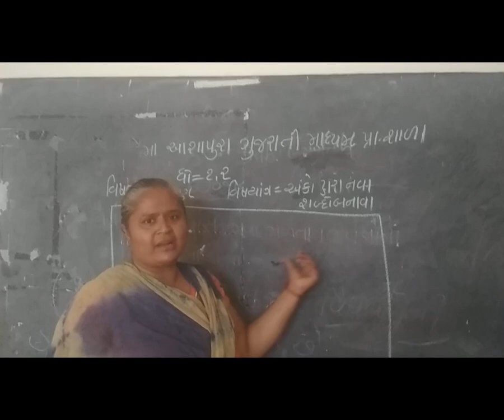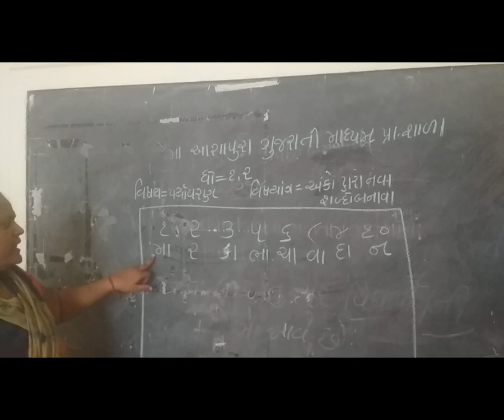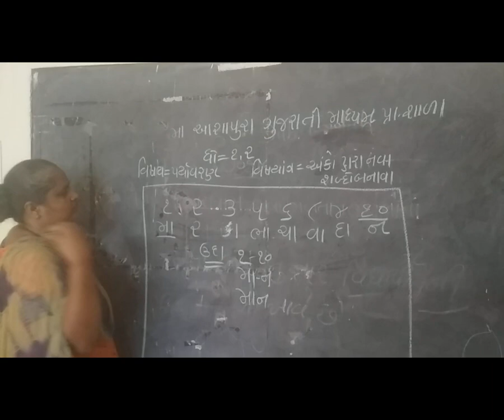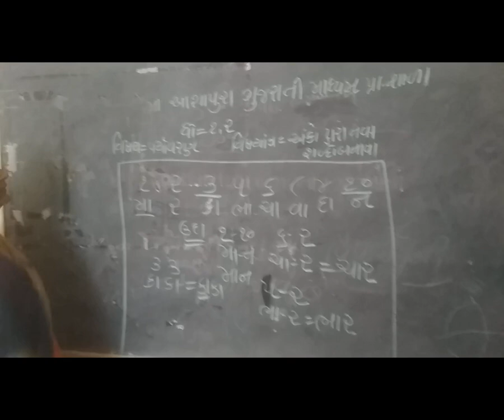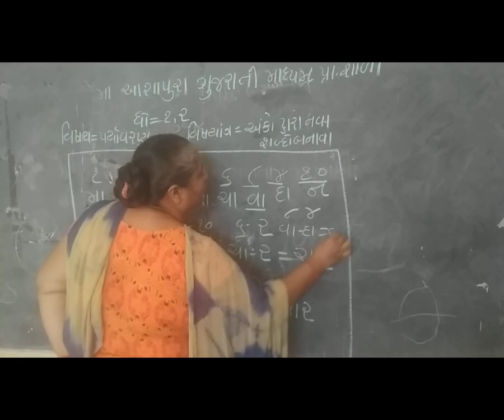14 Std1,2gm envanko parthi sabdo bnava rupal joshi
14 Std1,2gm envanko parthi sabdo bnava rupal joshi